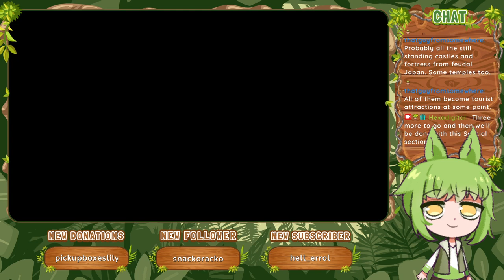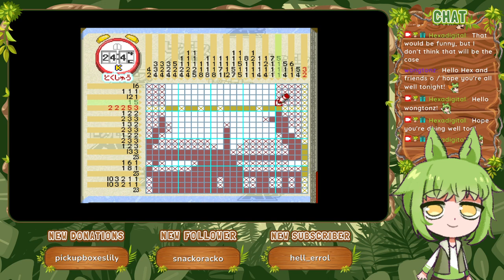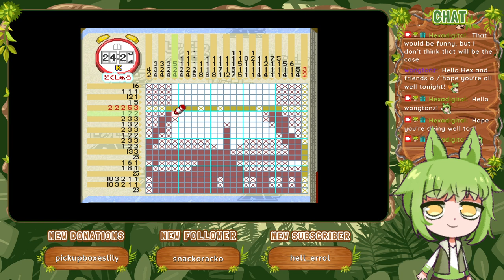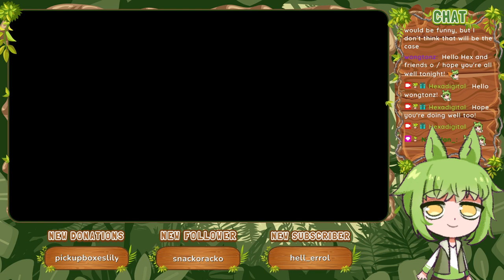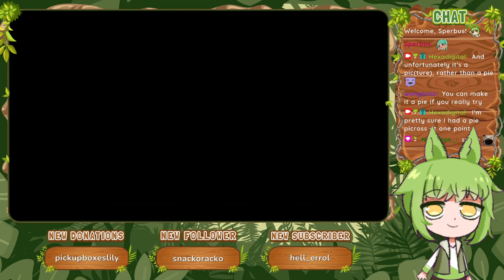Special Puzzle J, K, L [Part 24] :: Picross NP Vol. 1 (1999)